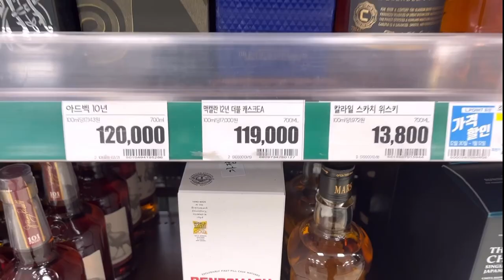1월 3일 롯데마트 고양점